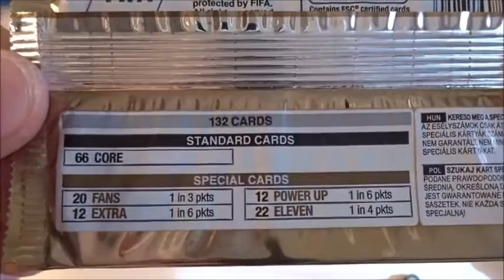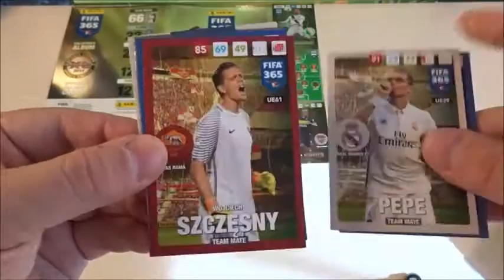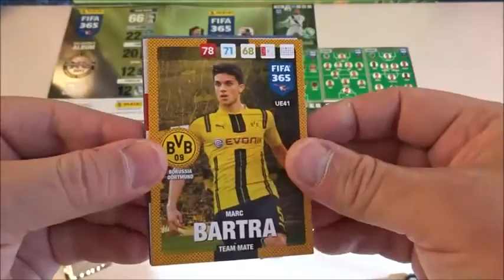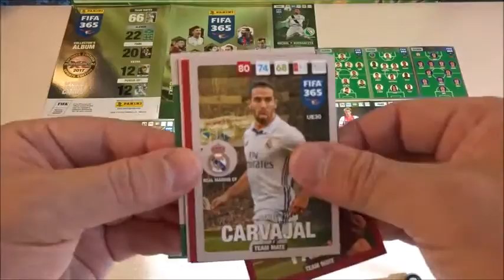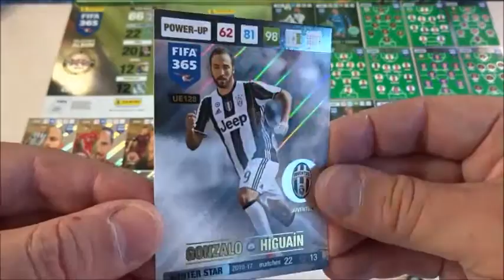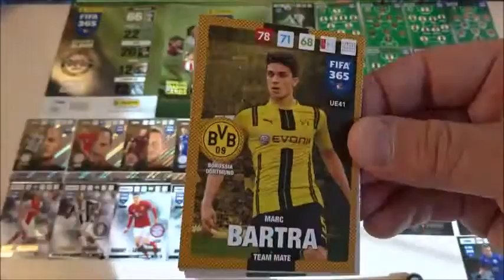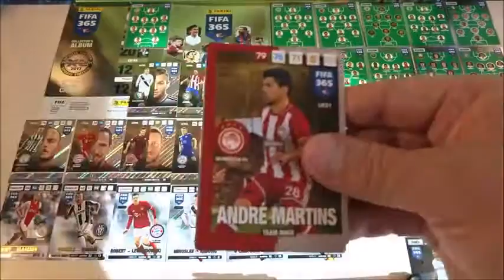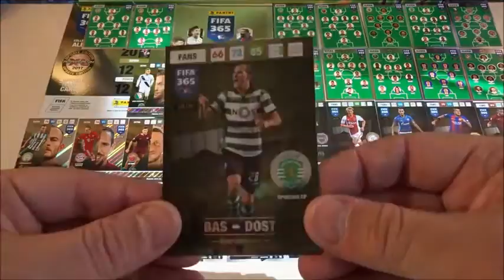4 CÜ BÖLÜM 365 366 2017 2018 UPDATE EİTİON BOOSTER BOX 50 PACKS PANİNİ TCG CARDS